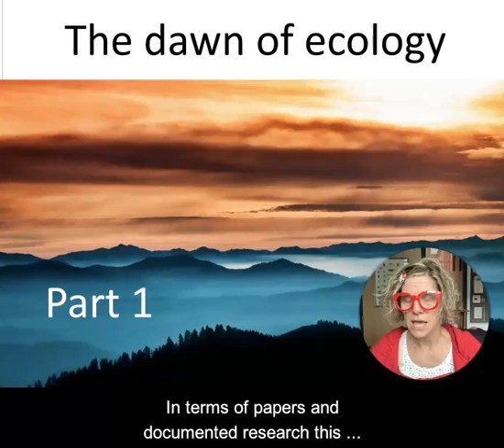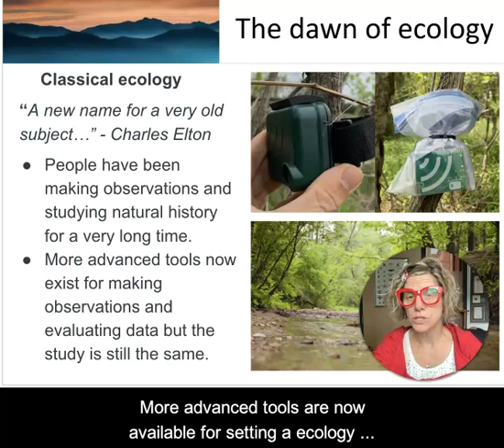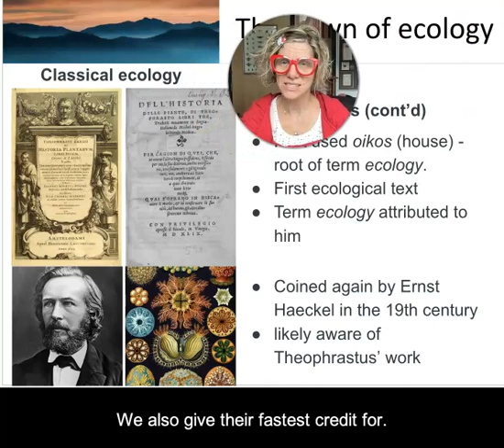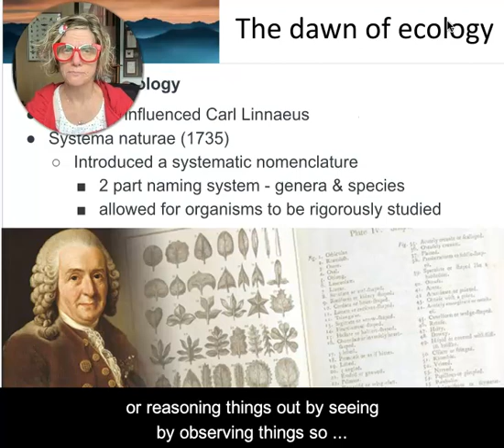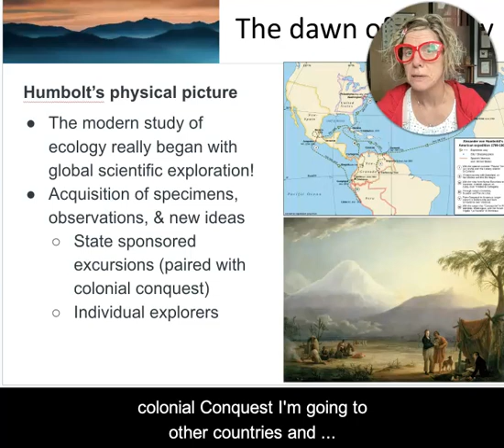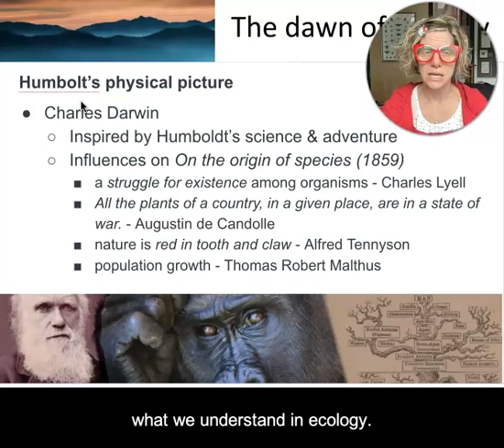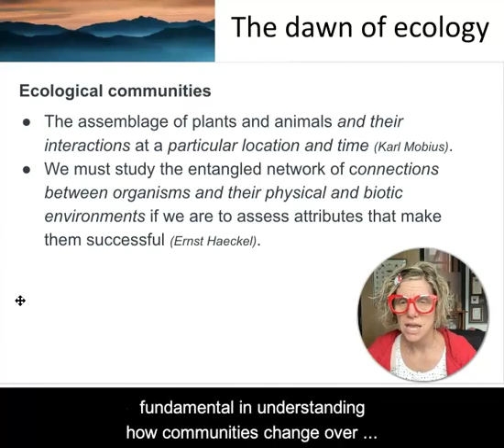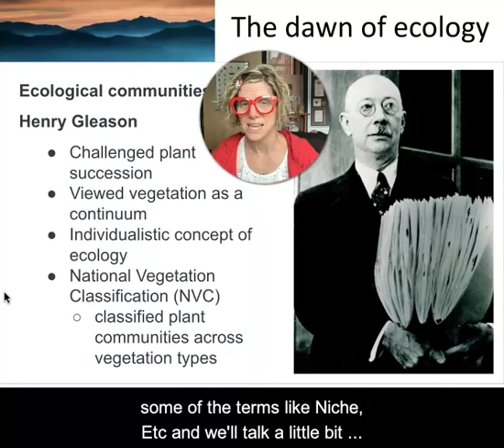BIOL105 | The dawn of ecology Part 1 of 2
This is an overview of the first part of Chapter 2, The dawn of ecology, in Ghazoul's Ecology - A Very Short Introduction. I discuss some of the early European biologists (mostly botanists) that shaped ecological thinking in the Western world. This is only part of the story as I am sure you all know- many many other great naturalists, including native peoples, are sadly left out of this chapter...